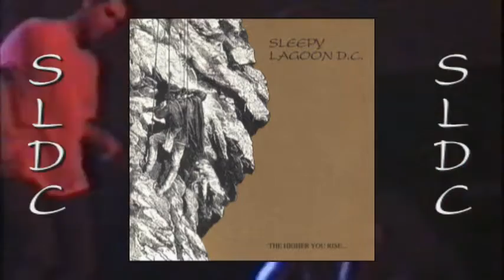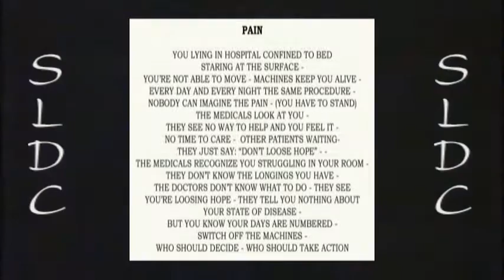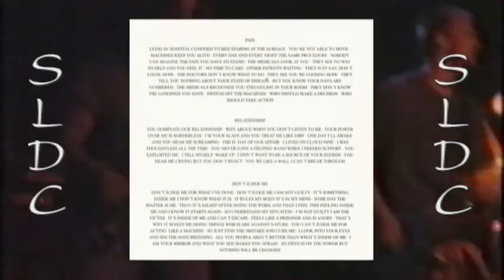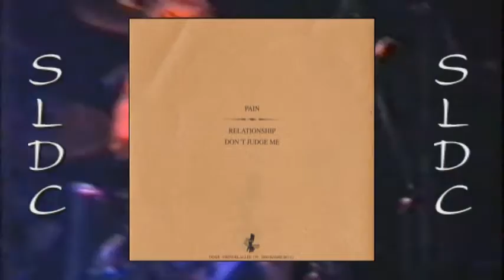Sleepy Lagoon D.C. - Pain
Sleepy Lagoon D.C. was a band from Hamburg (Germany) in the early '90s.
Their musical roots were in the hardcore/punk genre. However, other types of hard guitar music were also incorporated into their songs, in a playful sophisticated way. The band released 2 EP's on the label "The Company With The Golden Arm".  The highlight of Sleepy Lagoon D.C. was a
European-Tour in 1992 together with the American cultband "Articles Of Faith".
"The Higher You Rise..." was the second EP from 1992. (In the background you can see Sleepy Lagoon D.C. live at the SO36 in Berlin as support of Zero Boys)